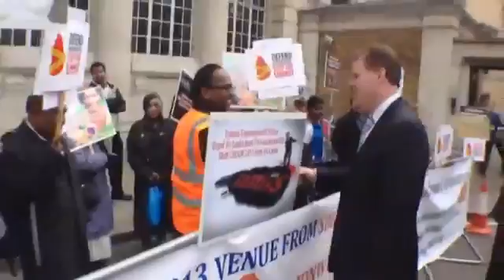A right royal sickie